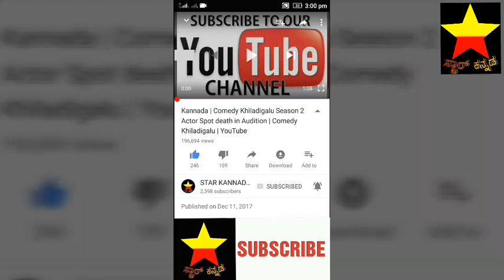biggboss6 |ಬಿಗ್ ಬಾಸ್ ನಿಂದ 9 ನೇ ವಾರ ಆಚೆ ಬಂದ ಜಯಶ್ರೀ ಗೆ ಸಿಕ್ಕ ಸಂಭಾವನೆ ಎಷ್ಟು ನೋಡಿ ?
ಬಿಗ್ ಬಾಸ್ ನಿಂದ 9 ನೇ ವಾರ ಆಚೆ ಬಂದ ಜಯಶ್ರೀ ಗೆ ಸಿಕ್ಕ ಸಂಭಾವನೆ ಎಷ್ಟು ನೋಡಿ ?

biggboss6

biggboss 6 jayashree

biggboss seaon 6